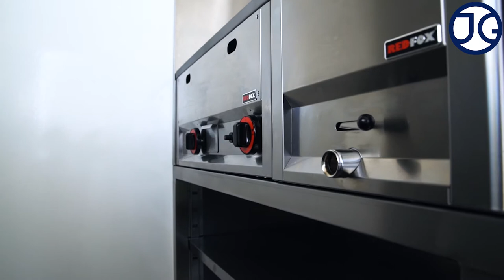Przyczepa gastronomiczna | Sprawdź na co zwrócić uwagę! | JG Gastro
Marzy Ci się przyczepa gastronomiczna lub food truck? Zaufaj specjalistom!
Sprawdź, co możemy dla Ciebie zrobić i na co zwrócić uwagę, zamawiając własną!

✦✦✦ Zobacz, czym się zajmujemy ✦✦✦